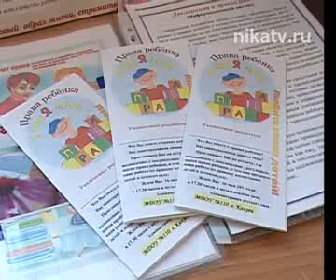Молочный зуб Права детей